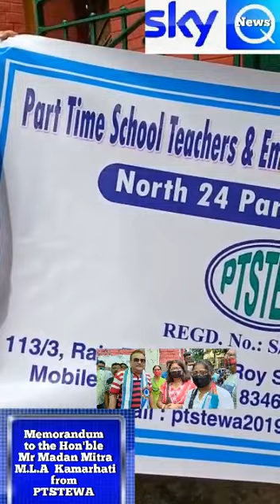SkyNewsSeries 10 p.m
Sky News  India PRESS  LIVE